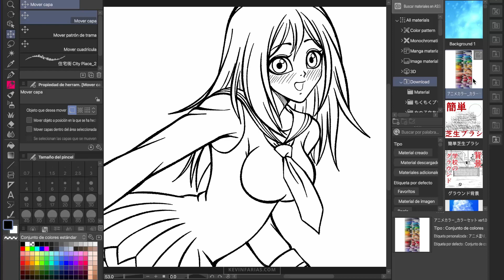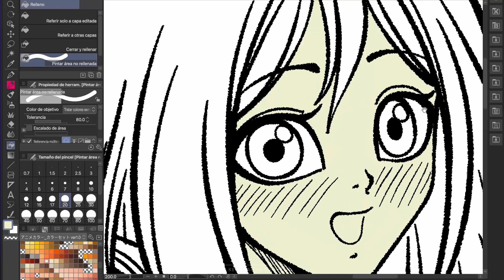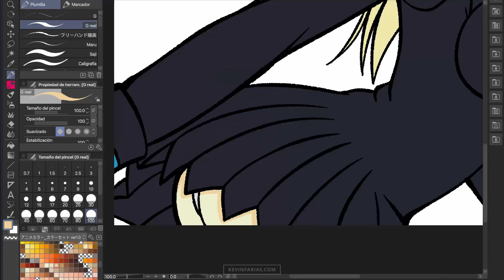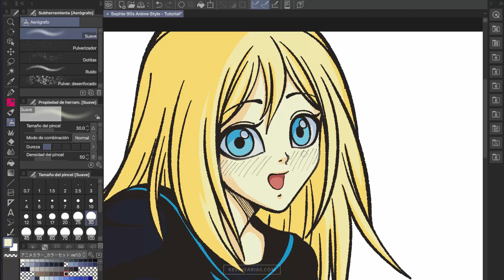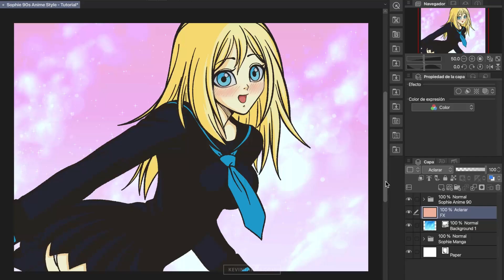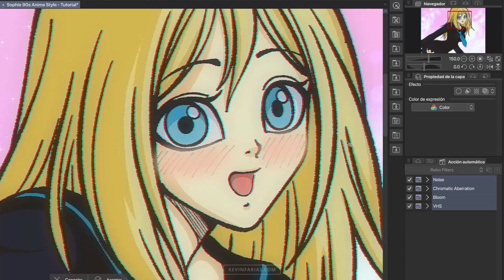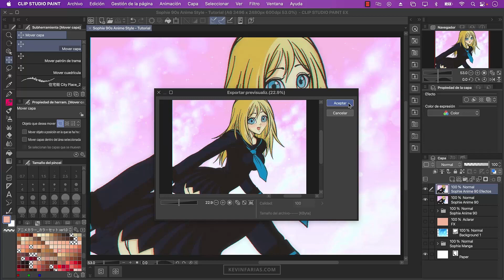Como pintar estilo ANIME de los 90s en Clip Studio PAINT | Kevin Farias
En este tutorial te enseñaré como pintar estilo anime de los 90s en Clip Studio PAINT, con paletas de colores retro y efectos de los años 90.

⏱TIMESTAMPS ⏱
0:00 PINTA estilo ANIME de los 90s en Clip Studio PAINT
0:17 Importar Paleta de Colores
0:47 Color Base
2:00 Sombras
2:29 Color de la línea
3:02 Detalles
3:33 Fondo
4:15 Combinar Capas
4:29 Filtro Retro
5:53 Exporta tu Ilustración
6:10 Dibujo estilo ANIME de los 90s en Clip Studio PAINT